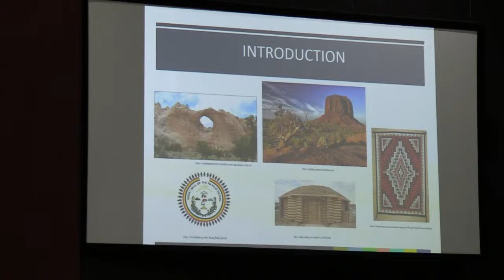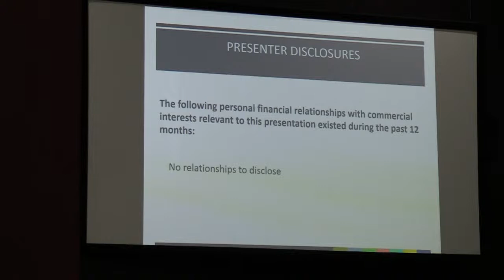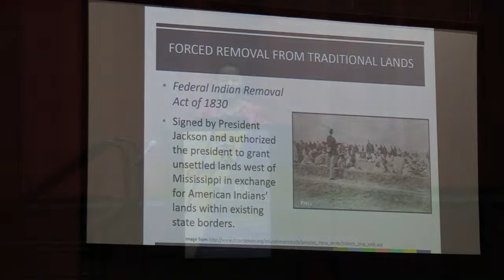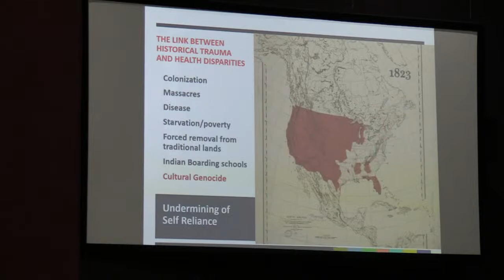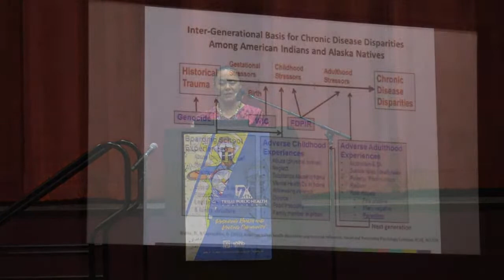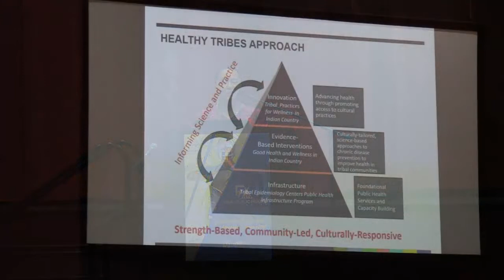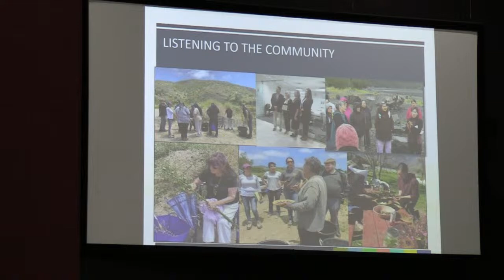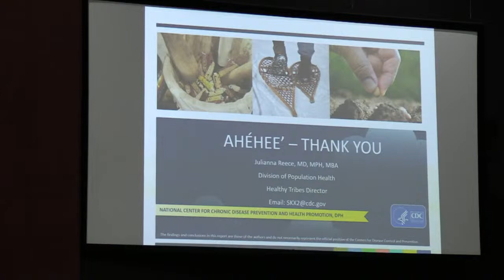2023 Tribal Public Health Conference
WALKING TOGETHER
Each year, we walk together in the face of adversity as we navigate policy, health disparities, economic burdens, and social inequity. Each year lifts us up, pulls us down, propels us forward and holds us back… but we continue to remain resilient, gaining ground, because we truly believe in the work we do and carry with us the passion and desire to lift our communities and our Native people to healing and prosperity.

We embrace cross-sectoral, interdisciplinary, and inter-jurisdictional collaborative frameworks in order to wholly address health disparities. We walk together as one with our tribes, and are honored to join together with our state, federal, and local community partners to find solutions to each year’s tribal public health challenges.